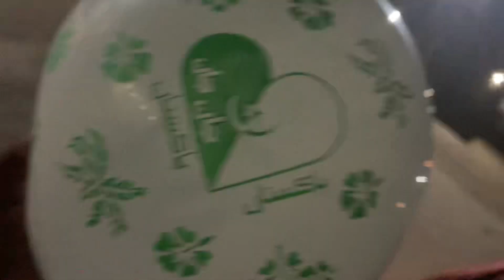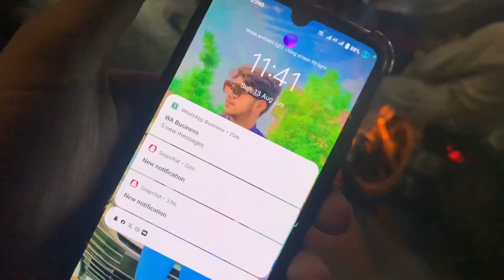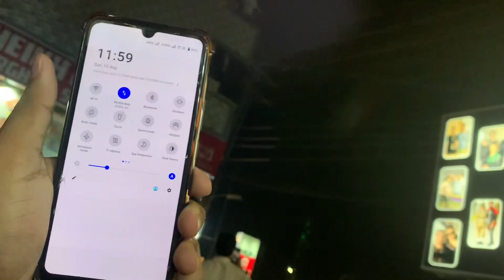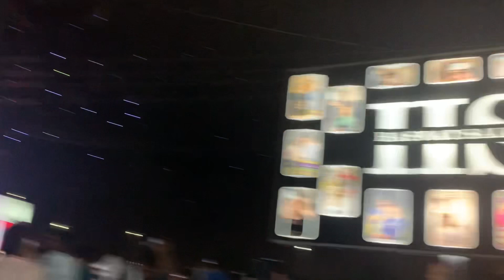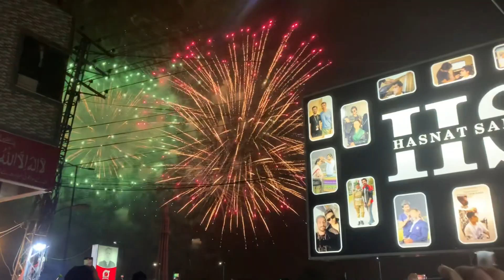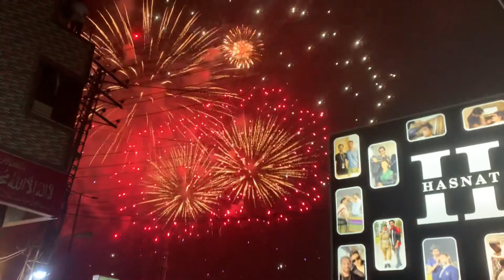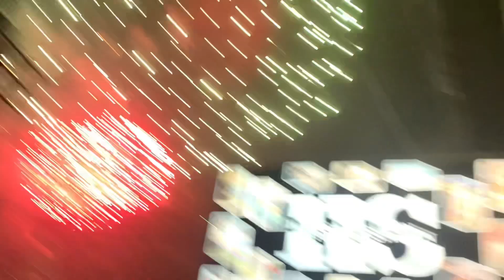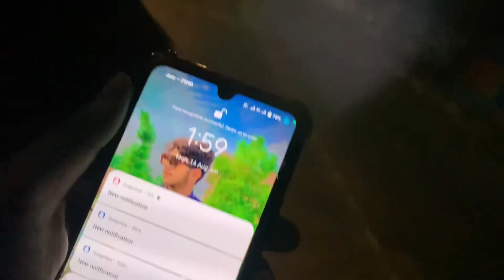Happy Independence Day ❤️ || part 1 || ￼14 August 2023 || SHEIKH HASEEB YOUTUBER